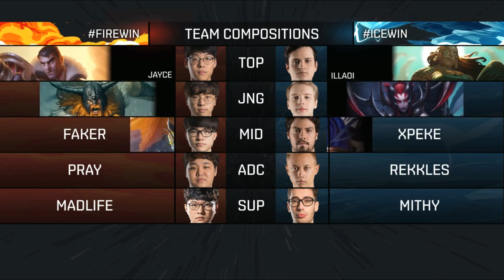LCK vs LCS EU | AllStar Barcelona 2016 - Day 3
The All-Star Event 2016 is an international invitational tournament hosted by Riot Games held on December 8th-11th 2016 in Palau Sant Jordi, Barcelona Spain. The event will host Regional Matches, Fun Game modes and 1v1 Tournament.
Organizer: Riot Games
Server: Europe
Country: Spain Spain
Location: Palau Sant Jordi
Passeig Olímpic, 5-7
Barcelona, Spain
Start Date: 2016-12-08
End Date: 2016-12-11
Source : Riot Games